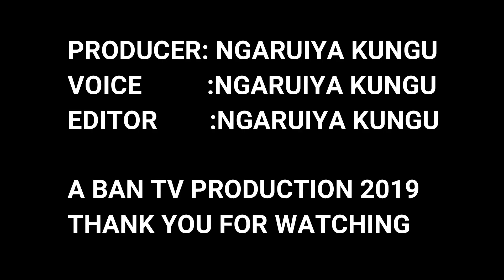DRAMA AS SONKO TRIES TO ESCAPE ARREST IN VOI.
DRAMA VIDEO AS SONKO TRIES TO ESCAPE ARREST IN VOI. TAKE A LOOK.